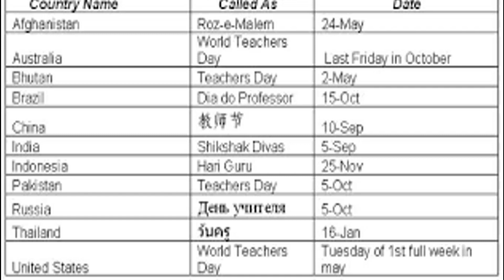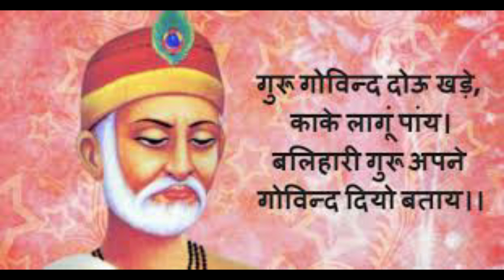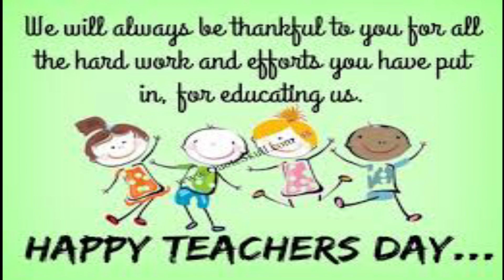Why Teachers's Day Is Celebrated On Birthday Of Dr. Radha krishnan II Teachers's day special